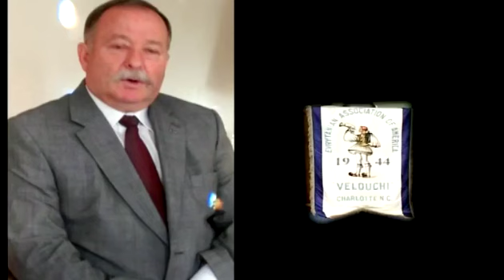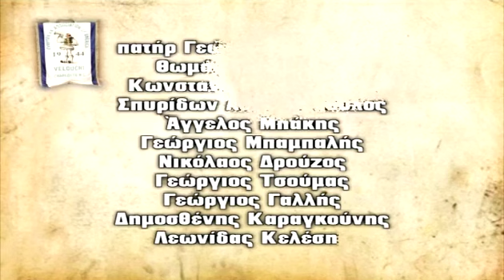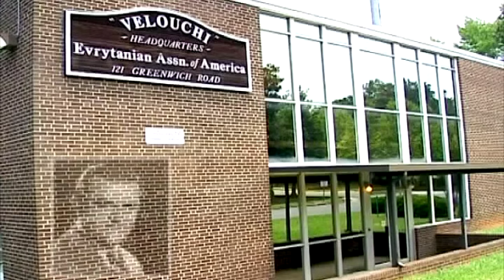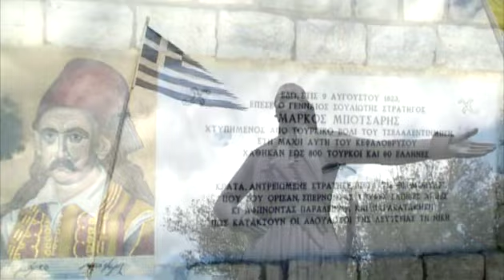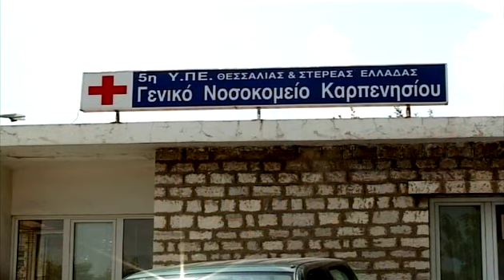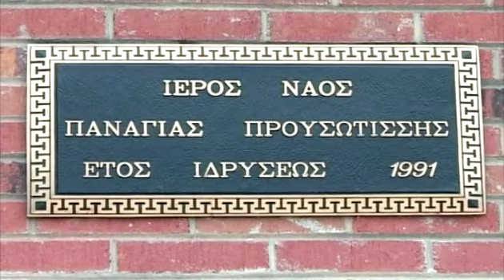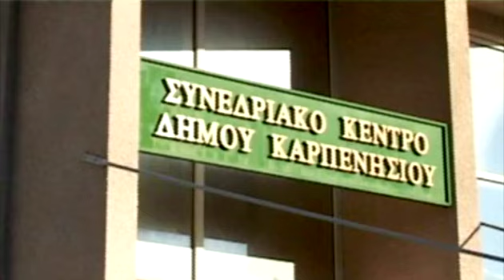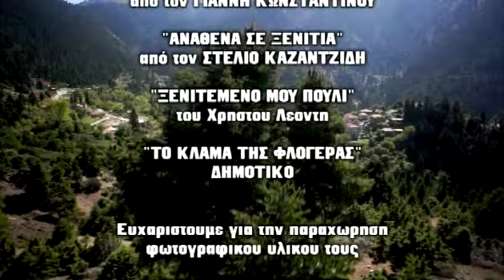Velouchi DVD - Evrytanian Association of America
Many Evrytanians immigrated to America following other Greeks during the 1890's. Most settled in large northern cities such as New York, Philadelphia, and Baltimore; a few settled in the South. Many of these immigrants suffered humiliations due to language, cultural, and religious differences. Many of the original immigrant Evrytanians came to America from the village of Viniani.
  Despite difficulties first encountered by the immigrants of the 1890's, the decade between 1910 and 1920 proved profitable for many Evrytanians living in the Carolinas, Georgia, Maryland, and Virginia. Most were owners of restaurants.
  After 1925, a new era began in the South, with many well-established Evrytanians gaining the respect and friendship of their communities. Many returned to Greece at the beginning of the Great Depression, while others remained in America. After WW II, in which the state of Evrytania suffered more than other areas with the Nazi occupation and the communist-inspired guerilla warfare that followed, many persons left Evrytania; many returned to America and many others came for the first time.
  The lives of many fellow Evrytanians has improved over the past century in America. While such assimilation into the "melting pot" has proved profitable, there are costs. One large cost is the loss of being able to read the original literature. One way to share this knowledge is by translating many of the literary works into English, a language that has become primary for many of our youth. Professor Paul N. Chryssikos, a long-time, and deceased in 1997, member of our Association, often donated his time to this excellent cause. One of Paul's translations which he performed for the Youth of Evrytania, is the poem by Mihalis Stafylas "EVRYTANIA". This is available from all local chapters.
The Evrytanian Association came to fruition during 1944 in Charlotte, North Carolina.